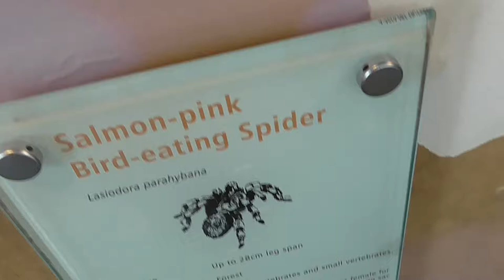Brazilian Salmon Pink Bird eating Tarantula (Lasiodora parahybana) at london zoo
This is the Brazilian Salmon Pink Bird eating Tarantula (Lasiodora parahybana) exhibited at the london zoo.

Also known as the Salmon Pink, it is a relatively large tarantula from north-eastern Brazil and widely considered to be the third largest tarantula in the world. The species can attain a leg size of up to 11 inches.